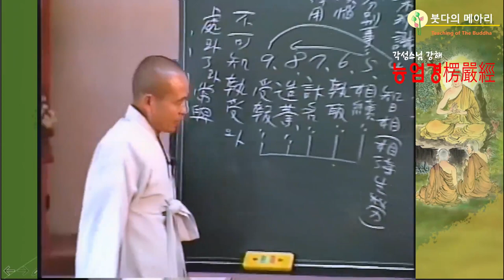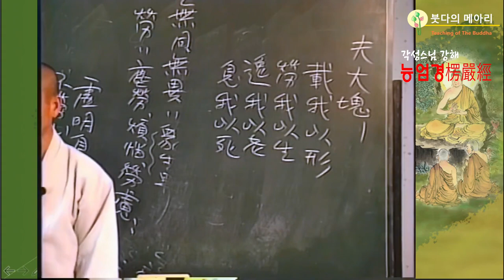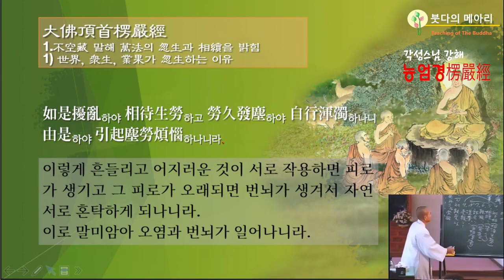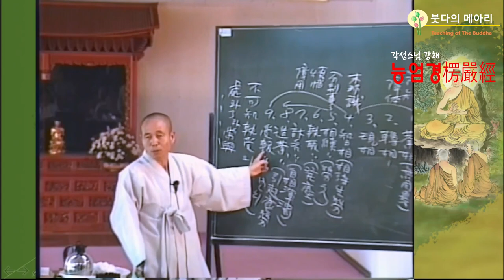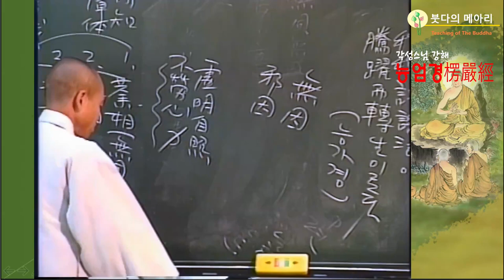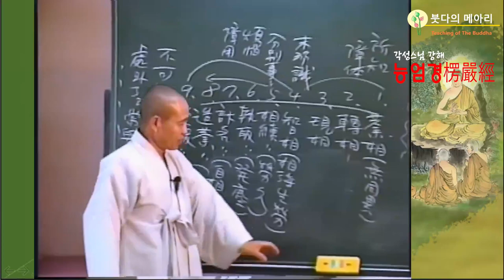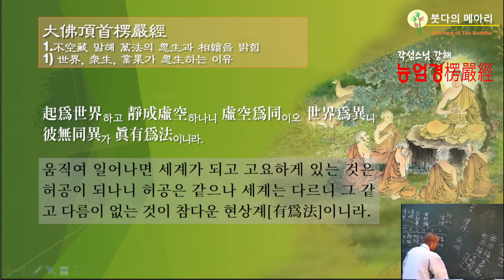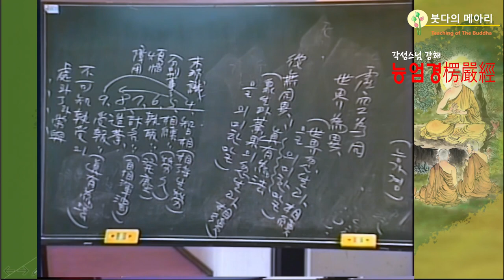각성스님 강해_능엄경 제119강 / 일어나서 세계가 되고 고요해서 허공이 되었나니...